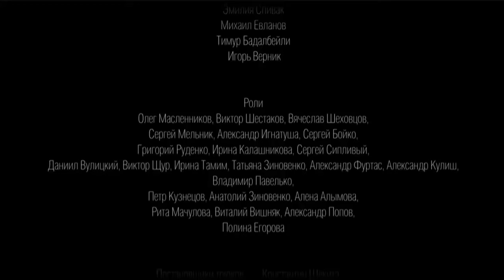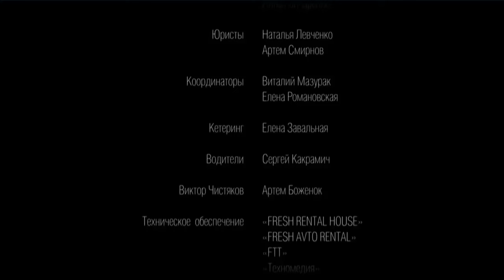ЭТОТ ФИЛЬМ ДЛЯ ТЕХ КОТОРЫЕ ДУМАЮТ ЧТО ВИДЕЛИ ВСЕ! ПОЛЗЕТ ЗМЕЯ! Русские мелодрамы 2018 hd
После долгих поисков серийный убийца Богдан Баглай по кличке Змей пойман и приговорен к пожизненному заключению. Присутствовавшая на суде молодая амбициозная журналистка Лена предлагает ему стать героем своей новой телепрограммы. Богдан соглашается на интервью, надеясь на ее непредвзятость. Однако без ведома Лены в эфир выходит программа, где вместо объективного изложения фактов на Баглая ставят клеймо монстра, рожденного убивать.